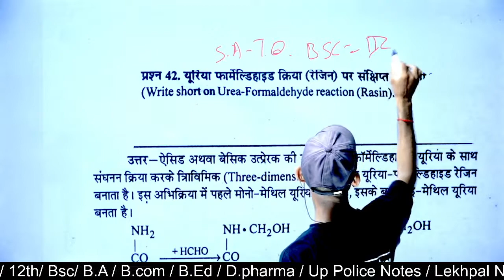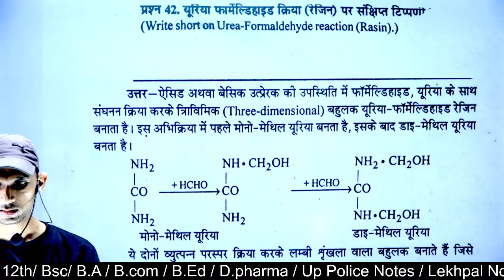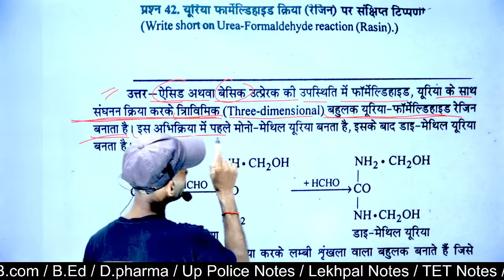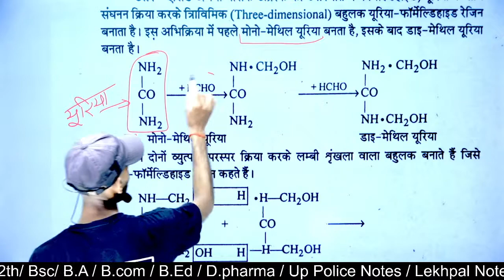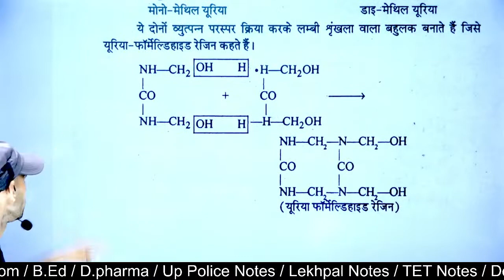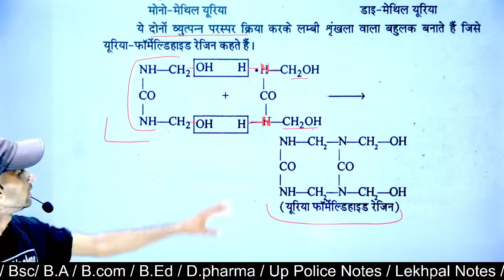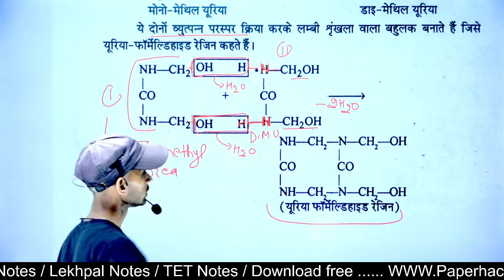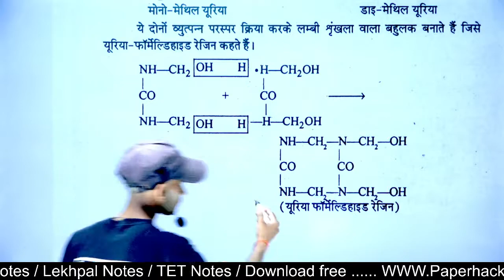यूरिया फार्मोल्डिहाइड रेजिन | urea-Formaldehyde Reaction| Rasin| Chemistry bsc 2nd semester